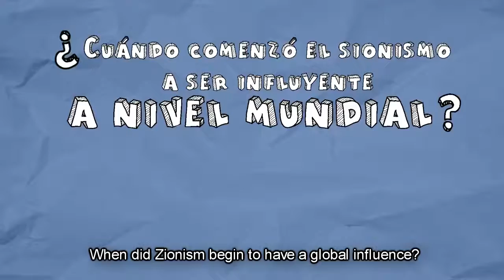Israel y Palestina, ¿Siempre la misma historia? PARTE III (Español-Inglés)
When did Zionism begin to have a global influence?

¿Cuándo comenzó el sionismo a ser influyente a nivel mundial?

Extract from the documentary 'The More I Know The Less I Understand'

Extracto del documental 'Cuanto Más Sé Menos Entiendo'

Animaciones de Grog Studio
Narración de Víctor García
Guión de Vicente Alonso con la colaboración de Isidro Serrano